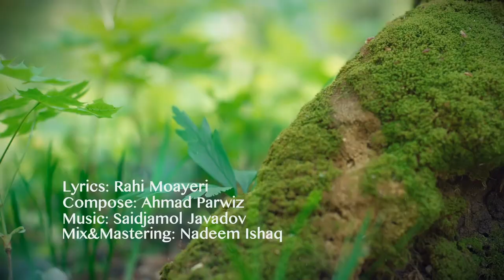Najim Nekzad - Beheshte Arezo new afghan song 2014 afghan music 2014 by Ramin Mansour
Singer: Najim Nekzad
Song:  Beheshte Arezo
Compose: Ahmad Parwiz
Lyrics:
Director: Ramin & Mansour
RaminMansour Production
2014